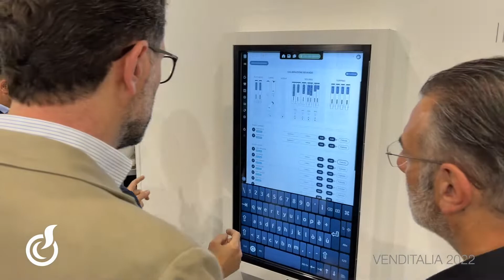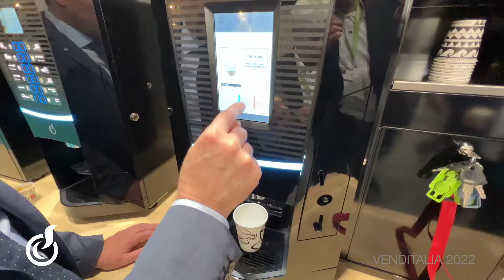BIANCHI • VENDITALIA 2022 • iSV·2' • iStandVideo